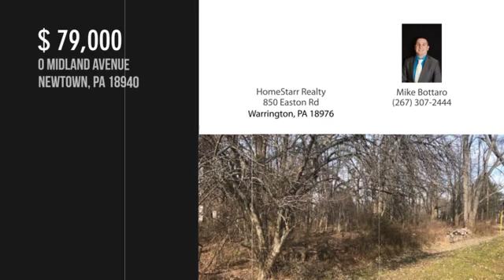0 MIDLAND AVENUE, NEWTOWN, PA 18940 - Mike Bottaro - MLS PABU308304